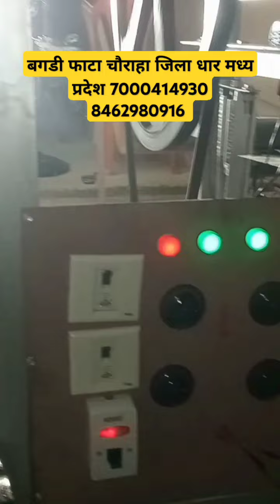Dona Pattal Machine Indore 7000414930 8462980916#businessideas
**टाइटल:** दोना प्लेट मशीन: संपूर्ण जानकारी और उपयोग | Dona Plate Machine Complete Guide and Uses

**विवरण:**

1. **दोना प्लेट मशीन का परिचय:**

2. **मशीन की विशेषताएँ:**

3. **उपयोग और संचालन:**

4. **व्यावसायिक लाभ:**

5. **पर्यावरणीय लाभ:**

6. **सामान्य प्रश्न:**

7. **आपके सुझाव और सवाल:**

1.
2.
3.
4.
5.
6.
7.
8.
9.
10.
11.
12.
13.
14.
15.
16.
17.
18.
19.
20.
21.
22.
23.
24.
25.